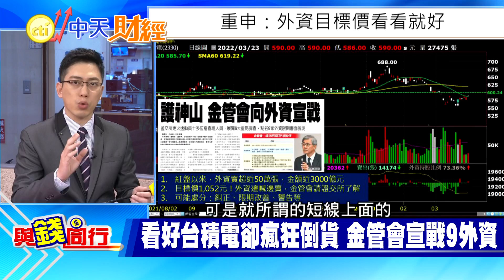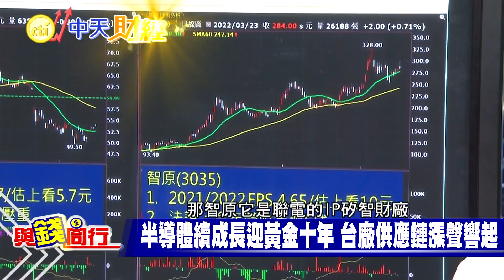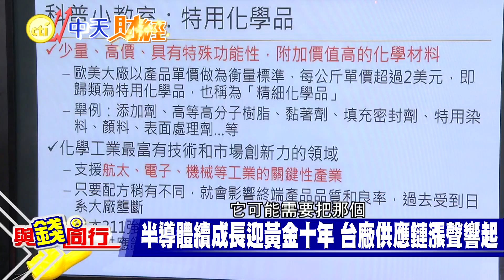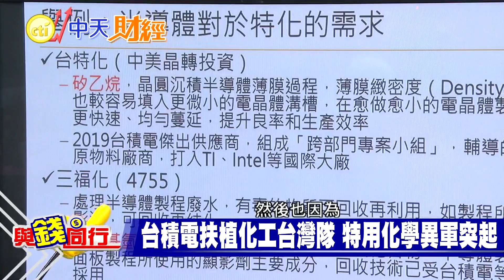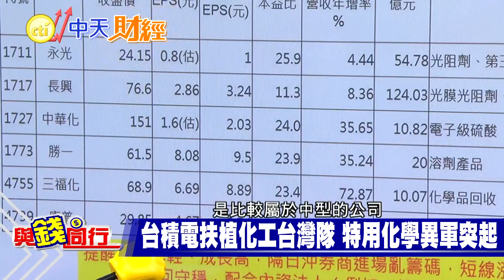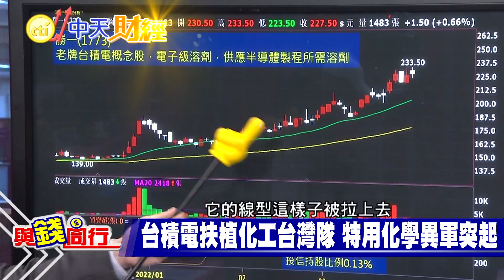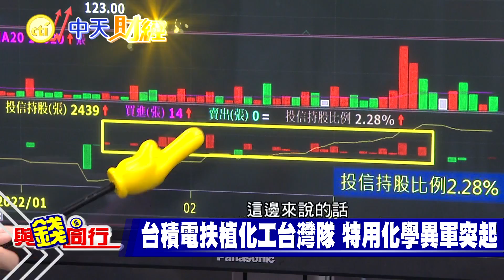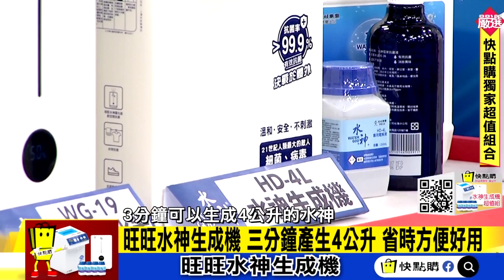【與錢同行】狼來了?外資下修台積電目標價!小資勝外資?台積電將挑戰600元大關! "化工國家隊"助攻半導體鏈 六檔特用化學看俏! 雅婷主播與你同行ft.陳昆仁@中天財經頻道CtiFinance 20220325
外資近期大賣台積電持股,立委質疑外資一面發布報告看多,但另一方面卻大賣股票,兩面手法疑似有欺騙投資人的嫌疑,金管會也點名9家外資限期書面說明,不過隨著內資一路追捧,投信法人連買超17個交易日,有望重回600元價位,另外台積電持續擴廠計畫,帶動半導體供應鏈表現,除了電子業設備廠直接受惠,也為特用化工廠帶來商機
特別感謝﹕摩爾證券投顧分析師 陳昆仁

聰明消費快點購 cti999